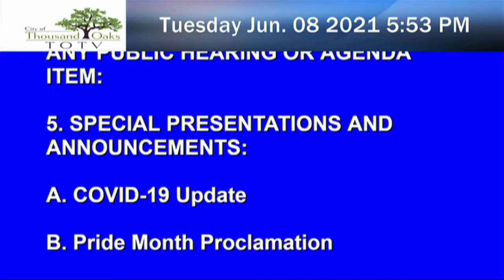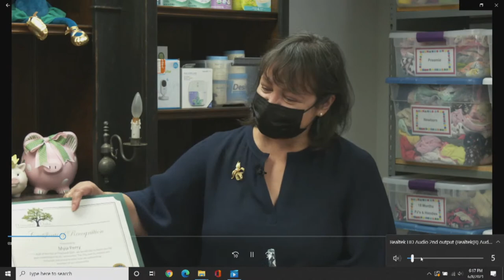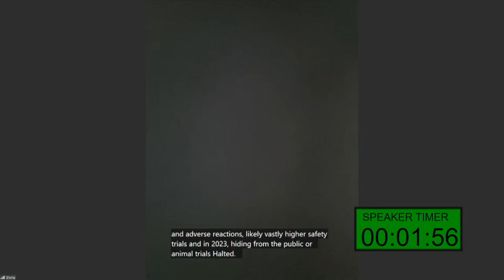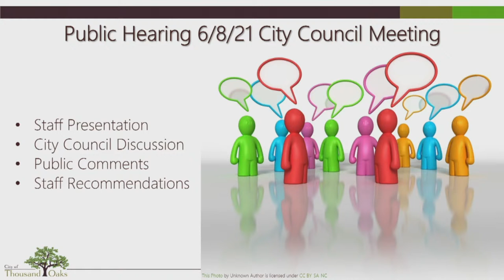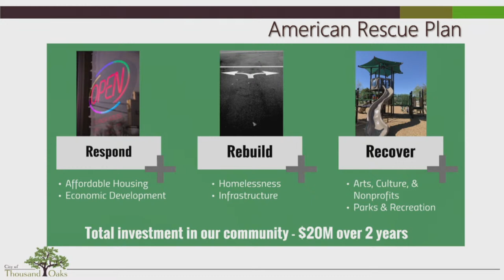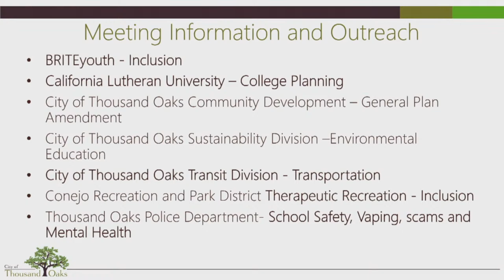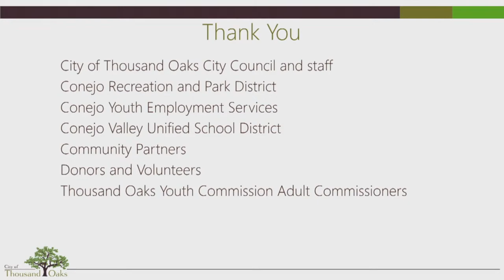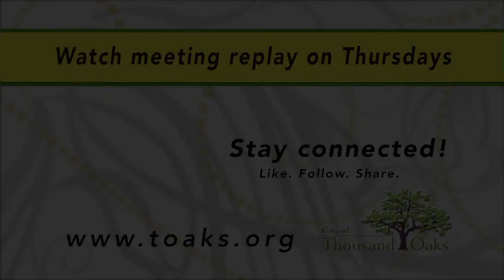City Council Meeting - June 8, 2021 | Thousand Oaks, CA